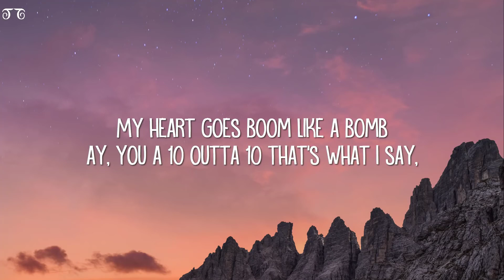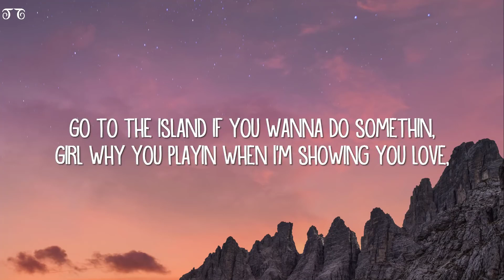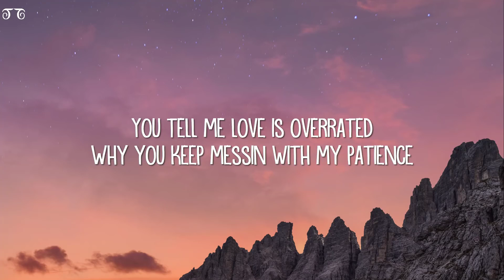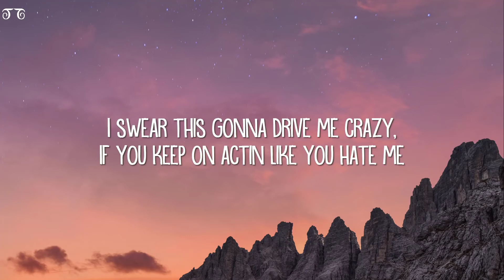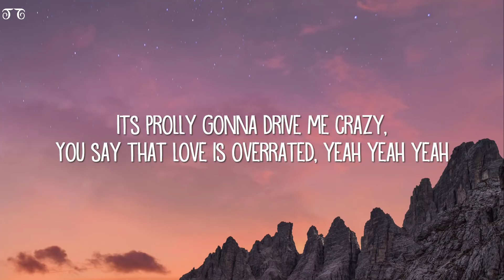Jake Daniels - Overrated (Lyrics)